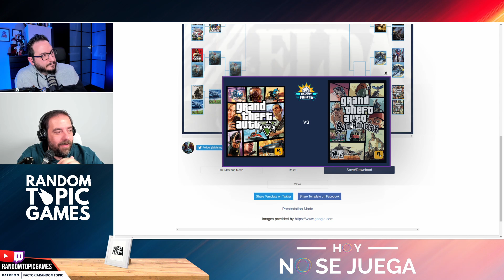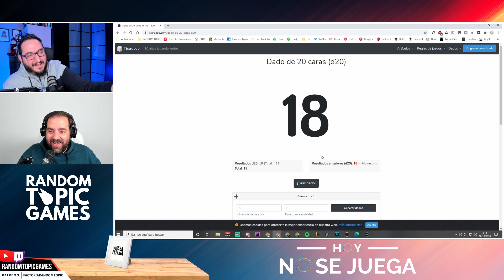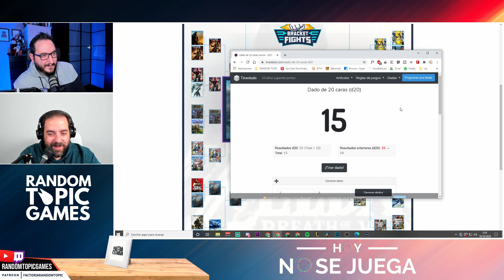Tier List Videojuegos | ¿Cuál es el MEJOR VIDEOJUEGO DE LA HISTORIA?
Los mejores juegos del año. Un directo descontrolado. La gente en el streaming participando en la votación ¿Qué puede salir mal? Ya os digo yo... TODO.

En esta ocasión en el podcast en directo "HOY NO SE JUEGA"  hemos preparado un segundo Tier List de videojuegos o Bracket fight donde el nivel de contendientes se eleva un poquito más. Bienvenidos y bienvenidas al definitivo, el único, el inigualable... Bracket Fight de Random Topic Games

[ VIDEOS RELACIONADOS ]

[ ENLACES ]